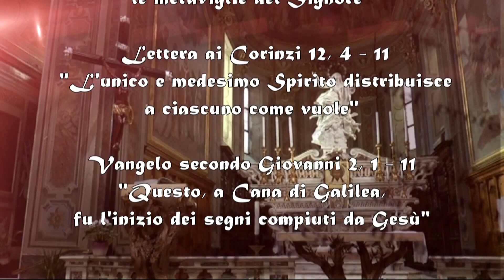AscoltarTi è una festa – II Domenica del Tempo Ordinario – 16 Gennaio 2022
ll commento alle Letture della II° Domenica del Tempo Ordinario (Anno C). A cura di don Claudio Doglio.